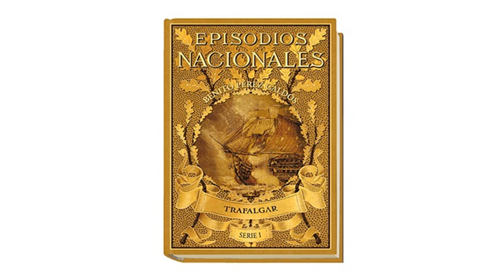La batalla de Trafalgar por Benito Pérez Galdós, 3 de 4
Trafalgar es la primera novela de los Episodios Nacionales de Benito Pérez Galdós, publicada en 1873. La acción es narrada por un adolescente de 14 años, Gabriel de Araceli, que participa en la batalla desde el Santísima Trinidad como criado de un oficial de la Armada en la reserva. Gabriel ve como el Trinidad se bate con valor y cómo queda desarbolado e inútil y acaba rindiéndose a los británicos. Cuando es remolcado a Gibratar se hunde arrastrando consigo muchos heridos que no pudieron ser transbordados a otro buque.